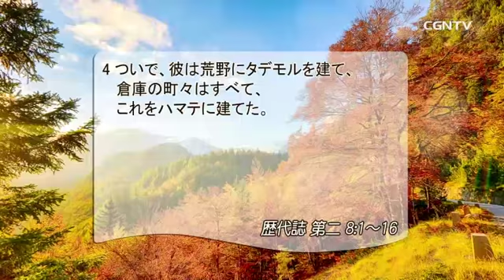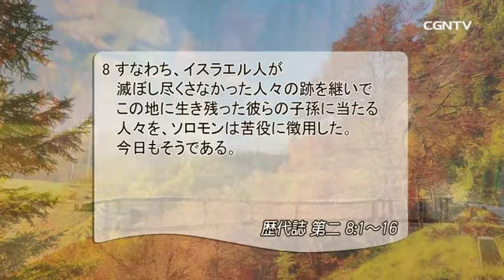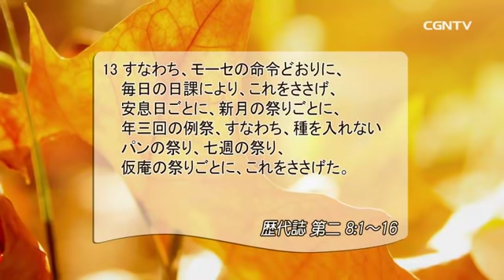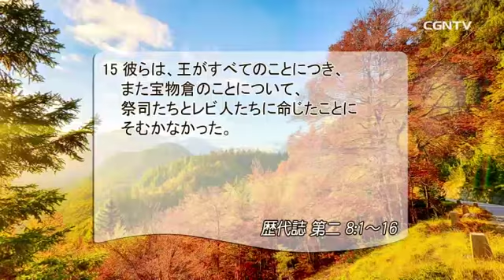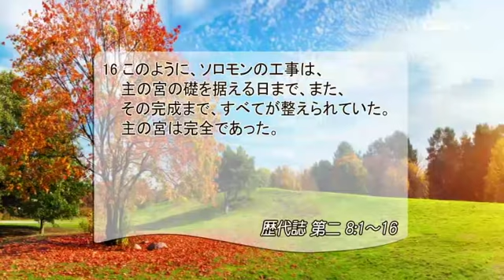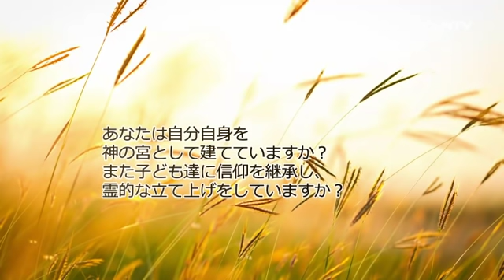[リビングライフ] 11.05.2018 使命を遂げるための 従順の歩み (歴代誌 第二 8:1〜16)